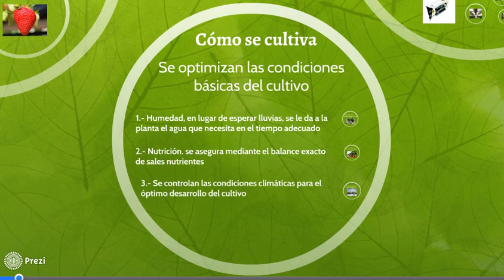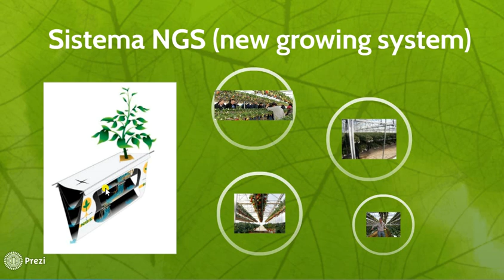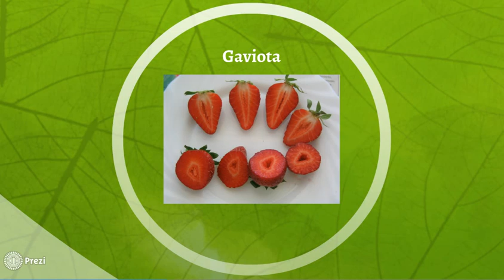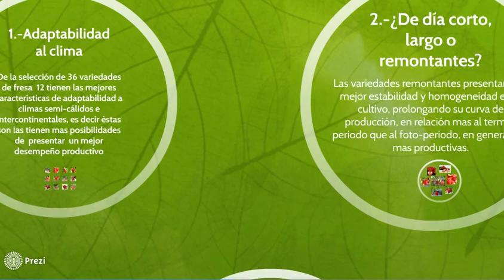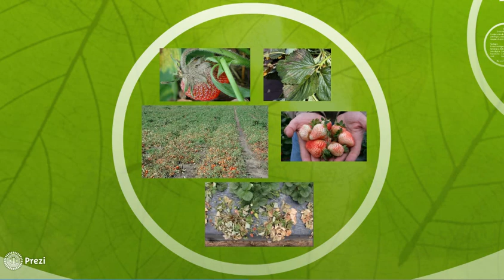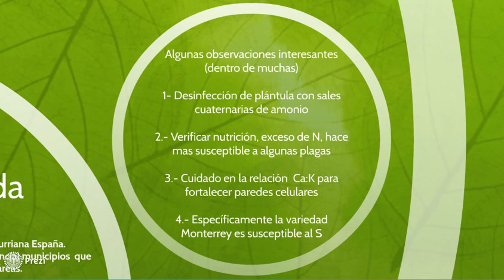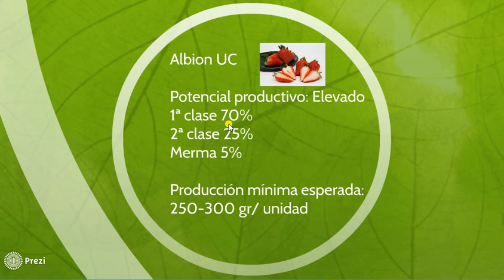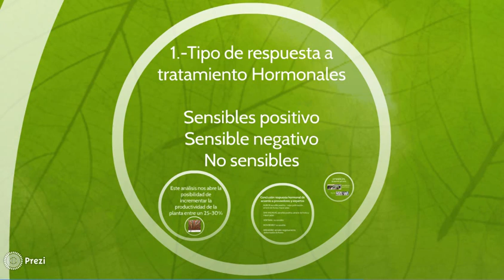Fresas en hidroponia segunda parte, sistemas de cultivo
Diferentes sistemas de cultivo para fresas en hidroponia,  aqui vemos un esquema simple, que proximamente abordaremos de forma más profunda y en esta  serie de videos,  la intención es tener toda la información sobre este cultivo, para tomar las mejores decisiones,  además tocaremos temas desde la obtención de semilla, germinación, conocimientos generales, propagacion,  clima, micropropagación, nutrición mineral, problemas fitosanitarios, postcosecha y mucho más